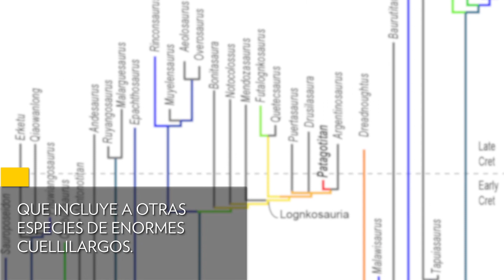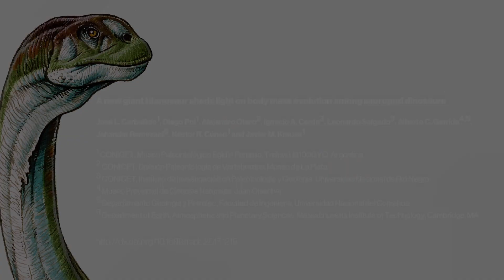Este es el DINOSAURIO más grande DESCUBIERTO.El PATAGOTITAN MAYORUM | National Geographic en Español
El DINOSAURIO más GRANDE descubierto hasta la FECHA, lo que le convierte en el animal TERRESTRE más grande que ha vivido jamás.